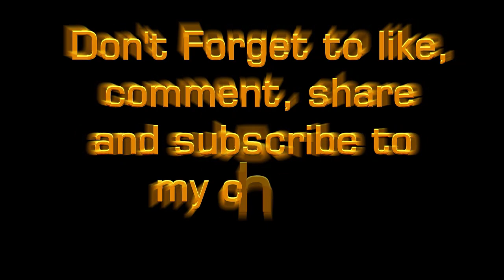টাঙ্গুয়ার হাওর ভ্রমণ সুনামগঞ্জ ,পর্ব-০২ |বারিক্কা টিলা, শিমুল বাগান, নিলাদ্রি, সুনামগঞ্জ-ভ্রমণ গাইড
টাঙ্গুয়ার হাওর বাংলাদেশের বৃহত্তর সিলেটের সুনামগঞ্জ জেলায় অবস্থিত একটি হাওর। প্রায় ১০০ বর্গকিলোমিটার এলাকা জুড়ে বিস্তৃত এ হাওর বাংলাদেশর দ্বিতীয় বৃহত্তম মিঠা পানির জলাভূমি । স্থানীয় লোকজনের কাছে হাওরটি নয়কুড়ি কান্দার ছয়কুড়ি বিল নামেও পরিচিত।